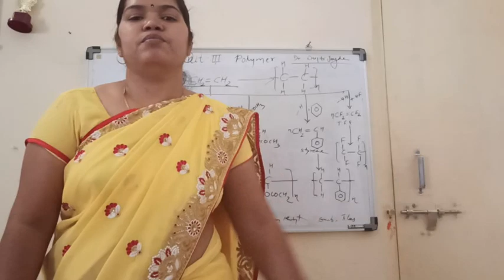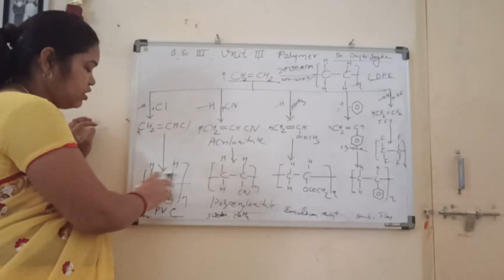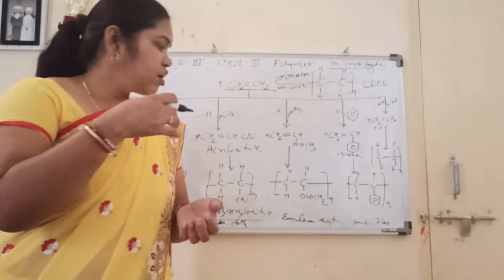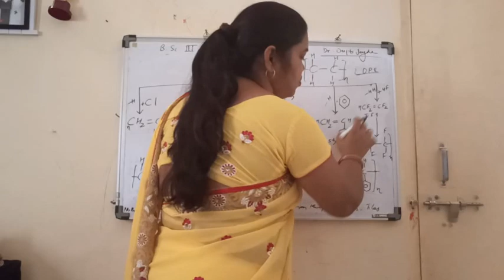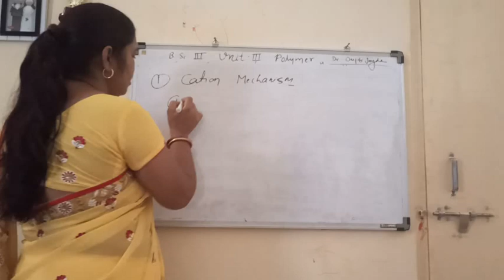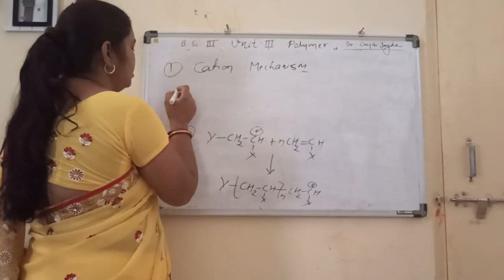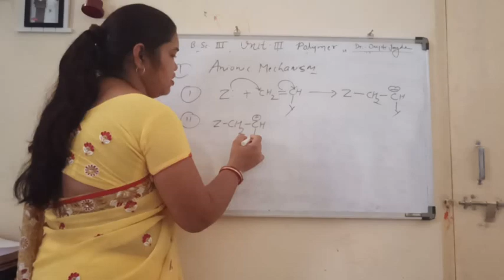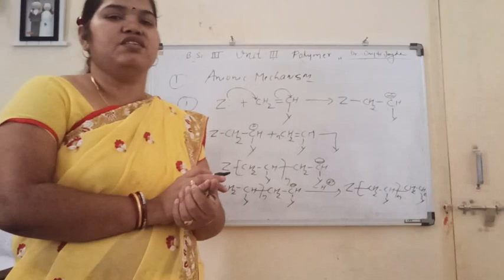B. Sc III paper 3 Unit 3 Addition Polymarisation Mechanism Lect 2 by Deepti Mam